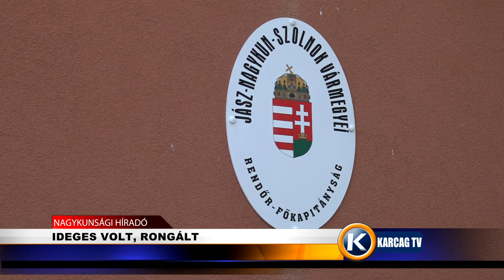Nagykunsági Híradó 20230929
- V. KARCAG KUPA ORSZÁGOS RUMMIKUB VERSENY
- IDEGES VOLT, RONGÁLT
- HAZÁNKBAN IS MEGJELENT A NYUGAT-NÍLUSI LÁZ
- STÚDIÓNK VENDÉGE VOLT PLÓSZ CSILLA INTÉZMÉNYVEZETŐ